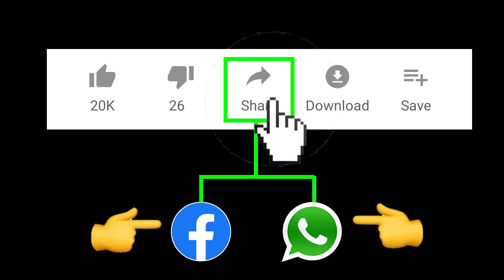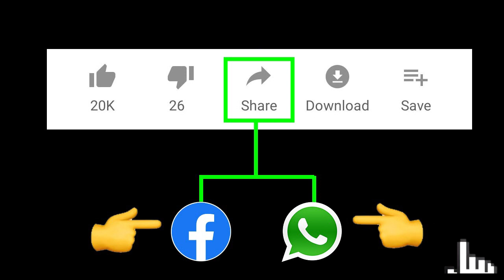అమిత్ షా తో స్పెషల్ అప్పాయింట్మెంట్ తీసుకున్న లింగమనేని? | Lingamaneni Appointment with PM Modi